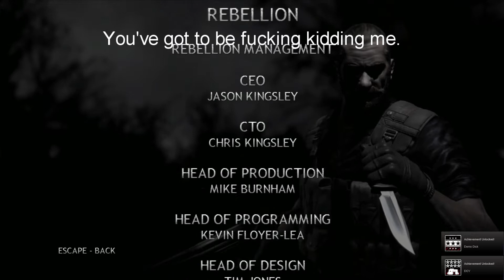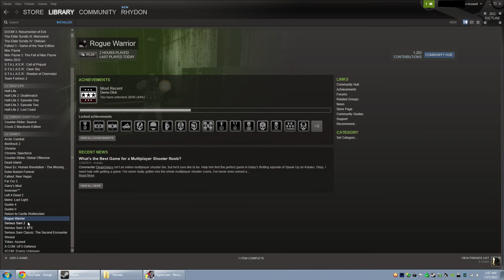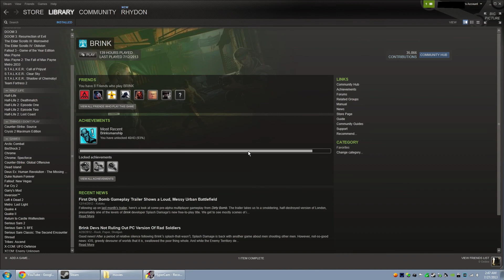D.O.Y. - Rogue Warrior Longplay Mission 8 FINALE [Elites]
"Well, shit. Looks like we all got dressed up for a 2 hour game!"

Also, I like how the suggested tags for this involve World of Warcraft for no reason.

CPU: Intel Core i5-3570K Quad-Core Processor OC'd to 4.2 GHz
Motherboard: MSI Z77A-GD55 ATX LGA1155
RAM: 8 GB of Corsair DDR3-1600
GPU: MSI Twin Frozr GeForce GTX 560 Ti 1GB Video Card
Sound Card: Creative Labs Recon3D PCIe 24-bit 96 KHz Sound Card
Case: XClio Touch 767 ATX Full Tower Case
Monitor: Auria Television @ 1920x1080 60 Hz
PSU: OCZ 700W GameXstream